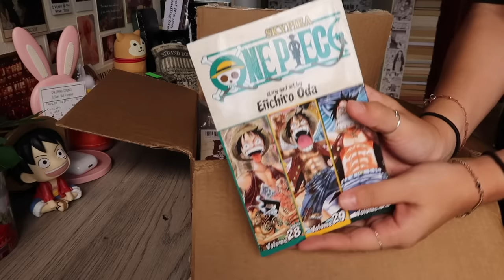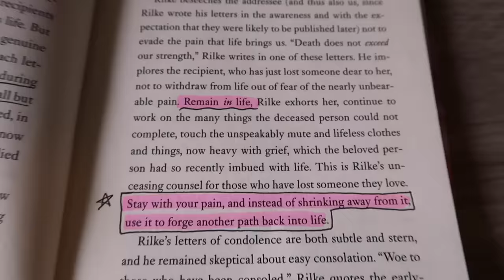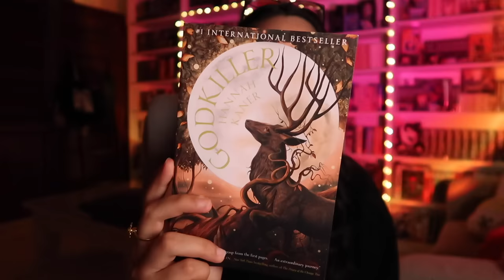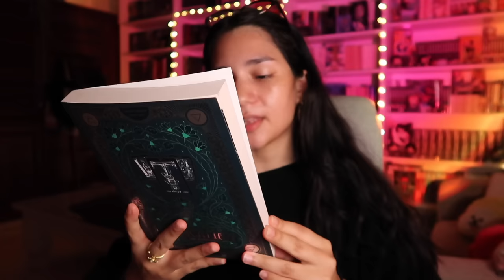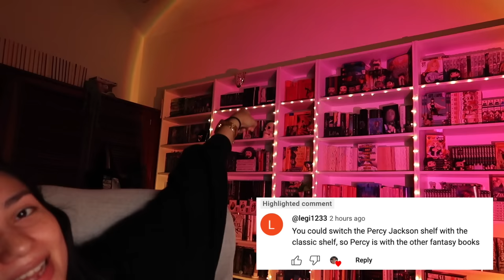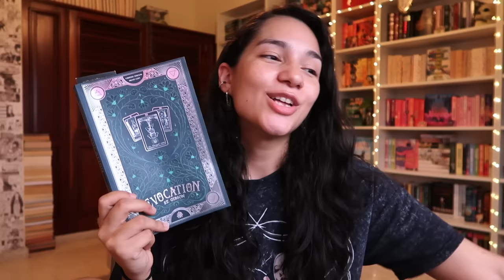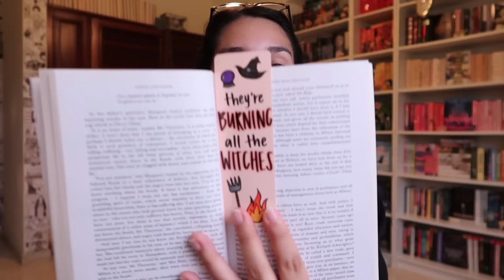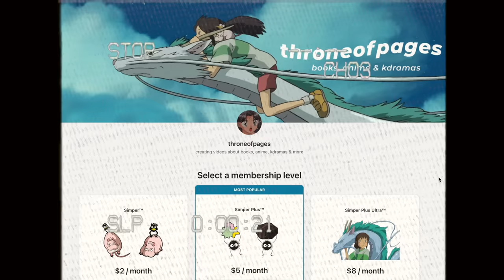a productive week in my life ☕️🍂 book hauls, annotations & reorganizing my bookshelves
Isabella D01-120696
4624 NW 74th Ave, Unit 4
Doral, FL
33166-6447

🌱 music
still with you lofi ver by smyang piano
lost woods by coffee date
grandma by coffee date

🔖 timestamps
0:00 preview
0:23 unboxing
4:03 my one piece shelf
6:31 annotate with me
9:05 reading and life update
23:44 currently watching
25:53 organizing my shelves
29:35 productive morning
32:28 surprise! it's more updates
39:20 cozy afternoon
40:52 books i read this week
48:45 final thoughts
49:49 outro